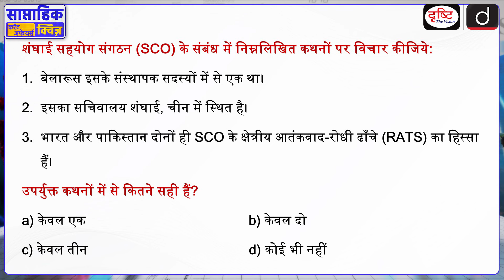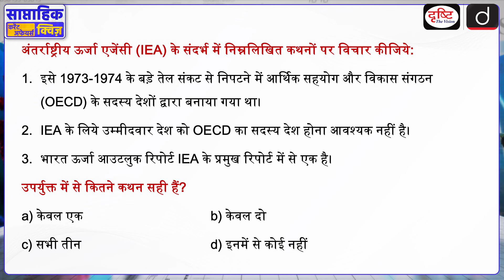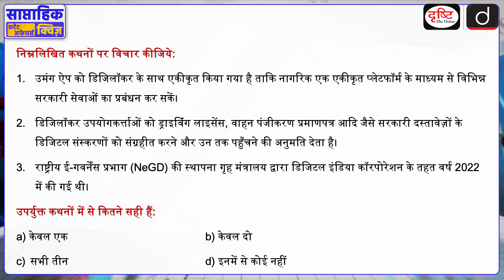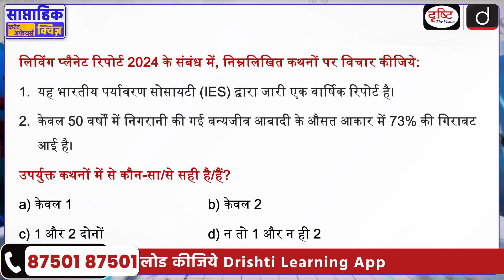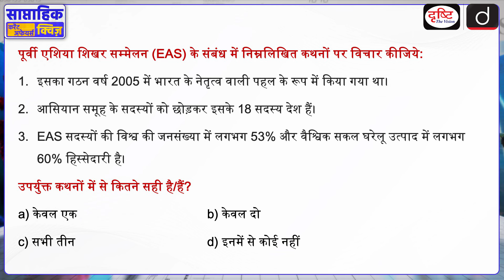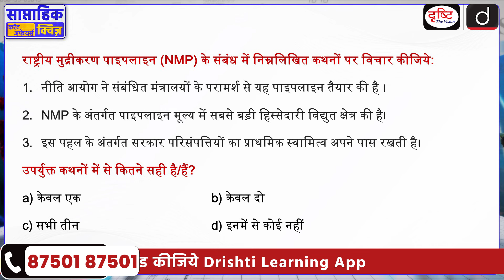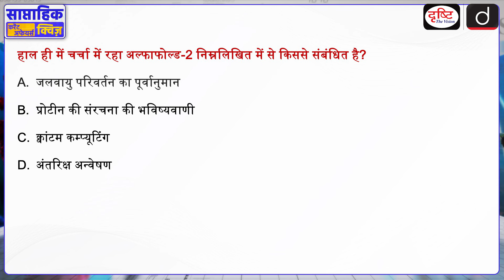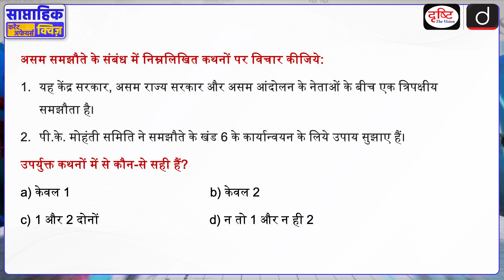साप्ताहिक करेंट अफेयर्स क्विज़ : Weekly Current Affairs Quiz | Drishti IAS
प्रिय व्यूअर्स, टीम दृष्टि की इस नई साप्ताहिक करेंट अफेयर्स क्विज़ पहल में हम बीते सप्ताह की महत्त्वपूर्ण ख़बरों से जुड़े प्रश्नों की एक क्विज़ पेश कर रहे हैंl जिसके द्वारा आप पिछले एक सप्ताह की परीक्षोपयोगी (UPSC, PCS etc.) ख़बरों का revision कर अपनी तैयारी का आकलन कर पाएंगे। इस प्रोग्राम का उद्देश्य आपकी परीक्षा की तैयारी को revision के ज़रिये और बेहतर बनाना है। उम्मीद है ये पहल आपके लिये लाभदायक सिद्ध होगी। धन्यवाद!                         ​

1. Videos by Dr. Vikas Divyakriti

2. Concept Talk- By Dr. Vikas Divyakirti

4. Target UPSC Prelims 2024